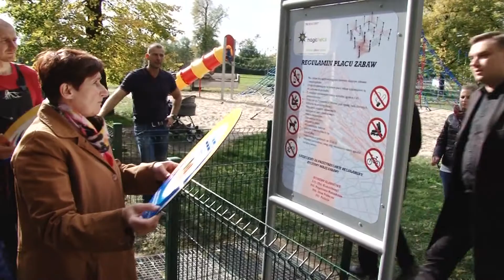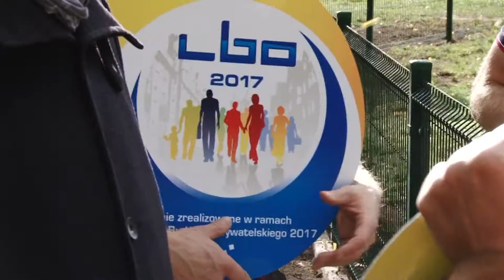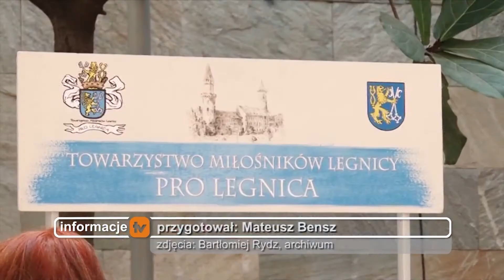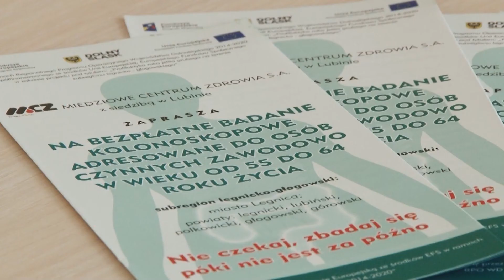Legnica, Informacje Dami TV, 13.10.2017